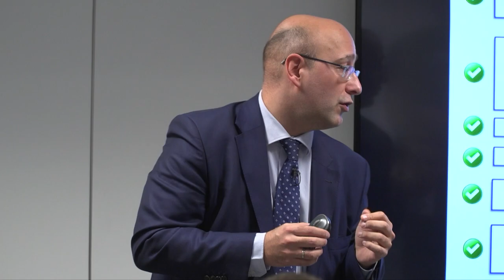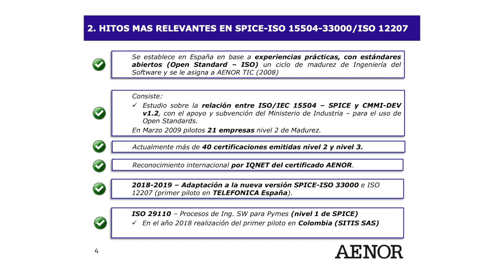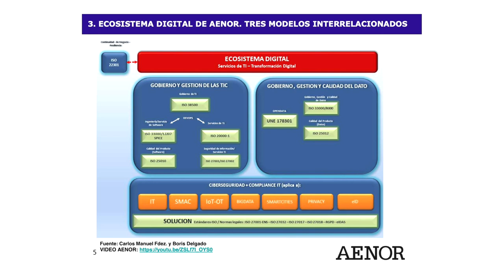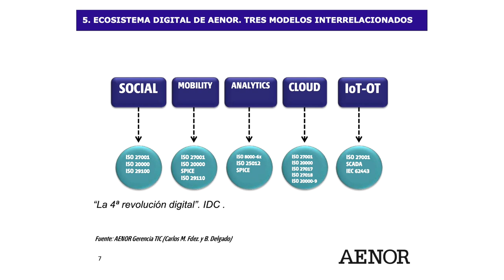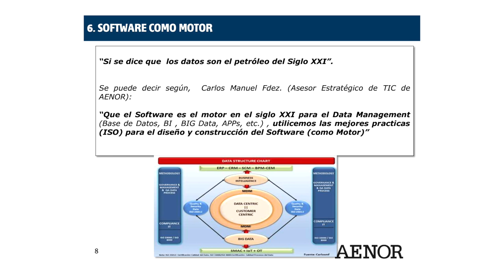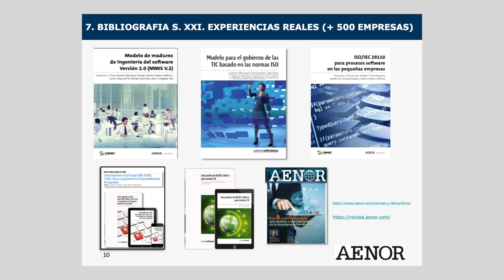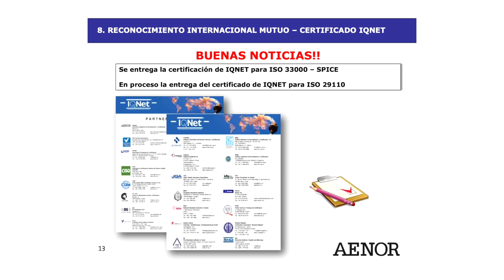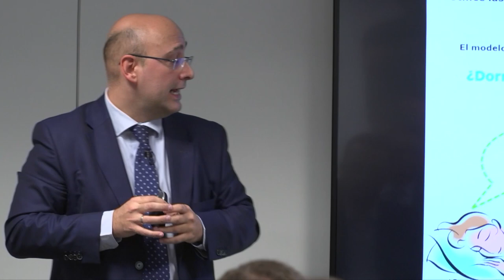Jornada "Los libros de ingeniería del software de AENOR" (1)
Boris Delgado, Gerente TIC de AENOR, presenta las certificaciones de  los Modelos de Ingeniería del Software